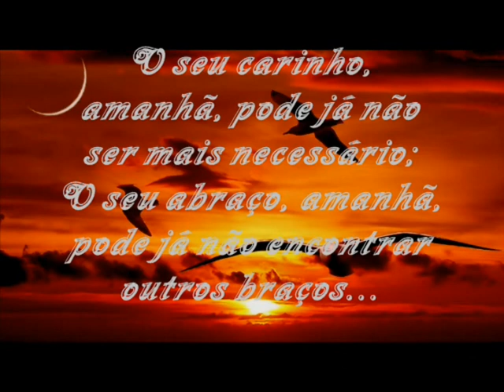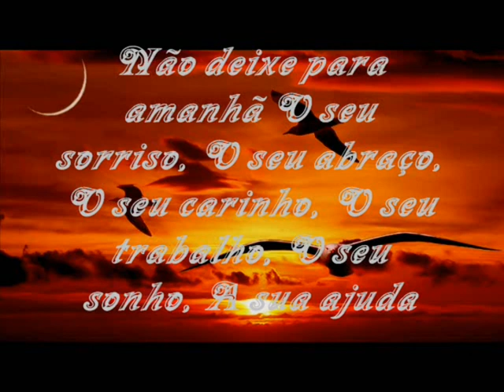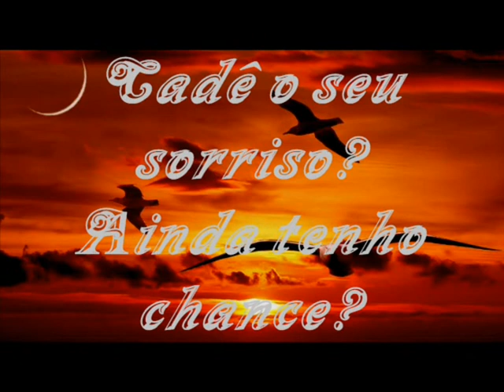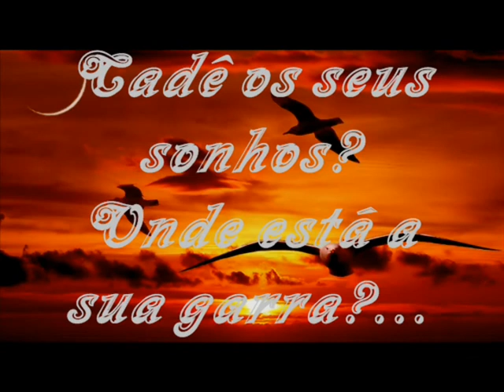Amanhã Pode Ser Tarde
Quem Somos ...